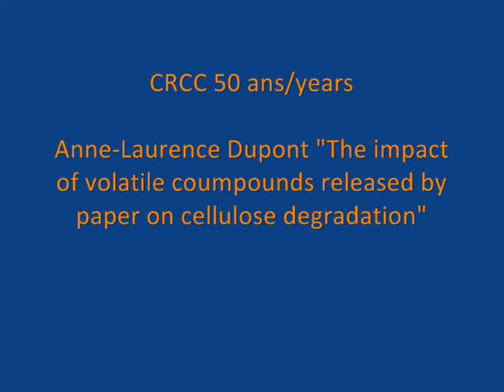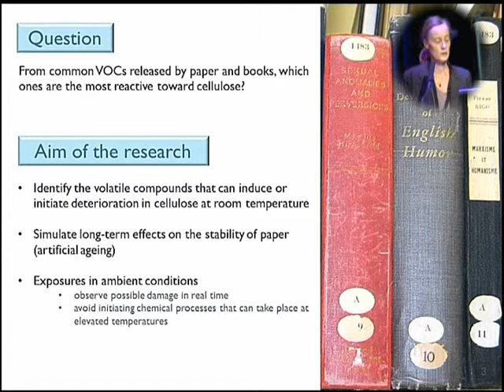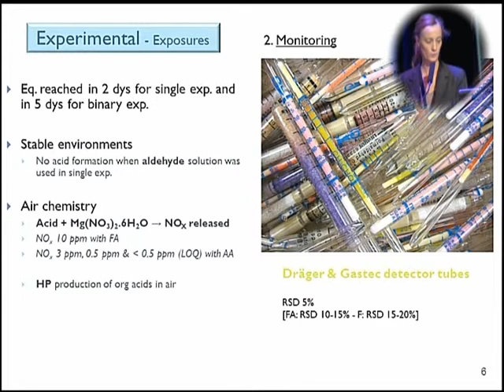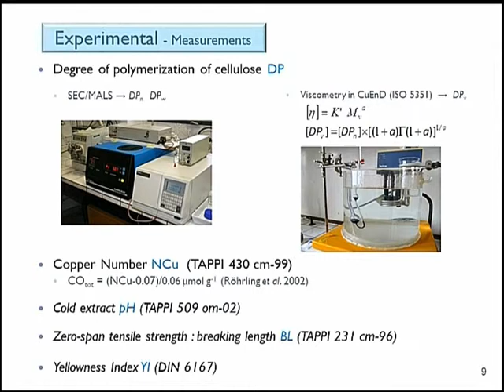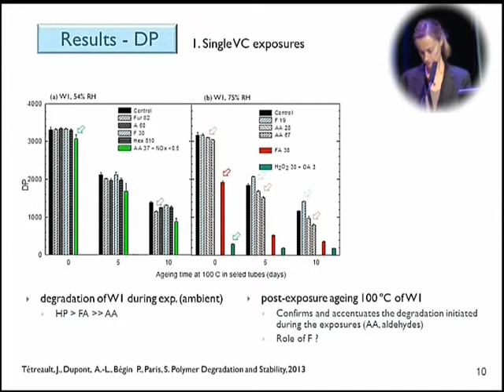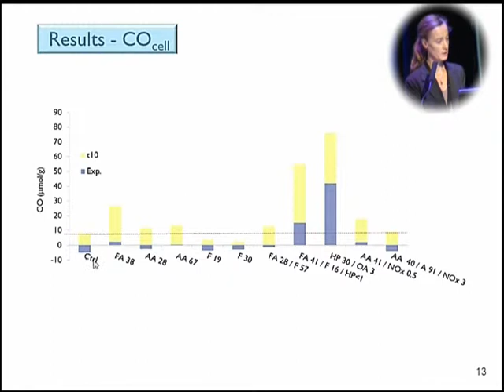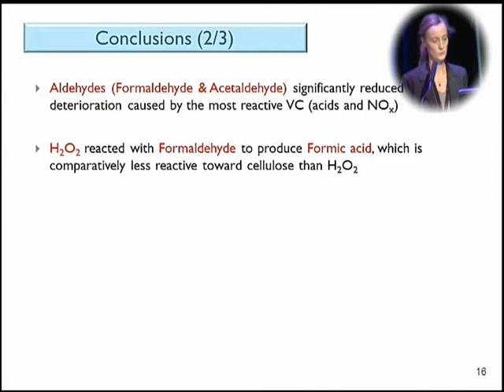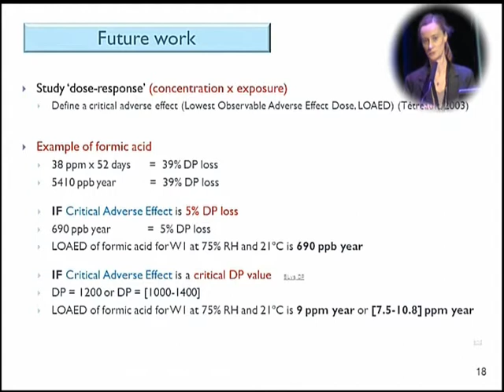Anne-Laurence Dupont - Conférence CRCC 50 ans/years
Anne-Laurence Dupont "The impact of volatile compounds released by paper on cellulose degradation in ambient hygrothermal conditions".
Introduced by Emmanuel Rousseau, Archives nationales.